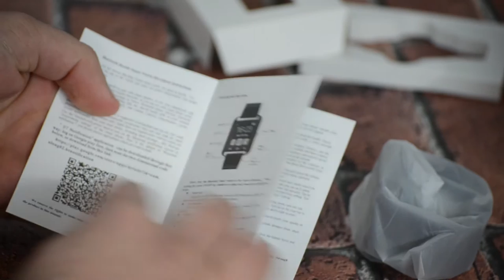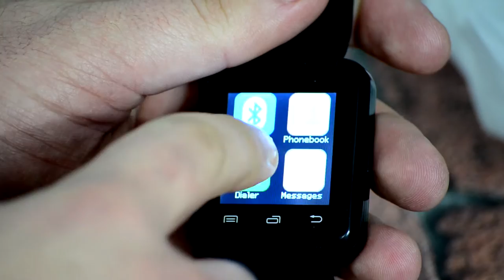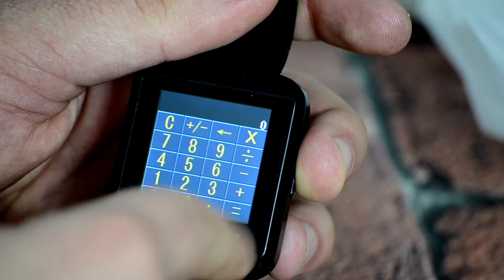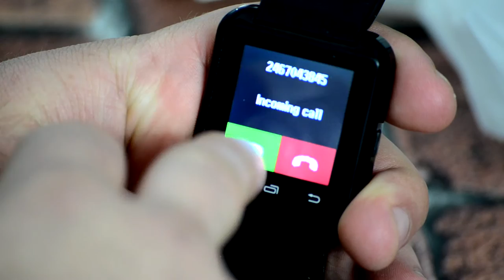Hands On U80 Smartwatch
Σε αυτό το βίντεο δοκιμάζουμε το φθηνότερο Smartwatch της αγοράς. Για τα λεφτά του πραγματικά αξίζει παιδιά σε τέτοια ξεφτίλα τιμή! Αυτή τη στιγμή κοστίζει λιγότερα από 8 ευρώ! Ναι καλά άκουσες!!